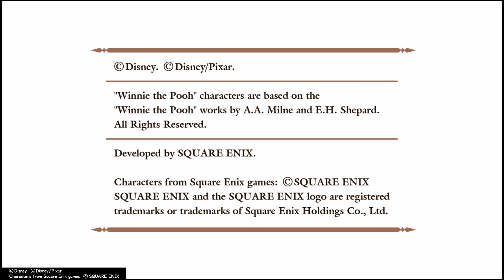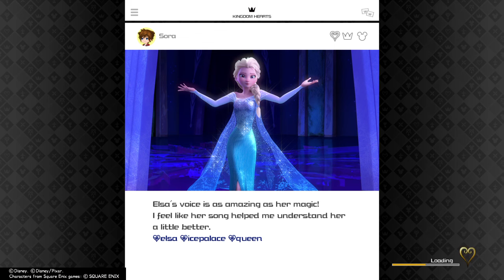KINGDOM HEARTS Ⅲ walkthrough part 78 Gameplay how to level up